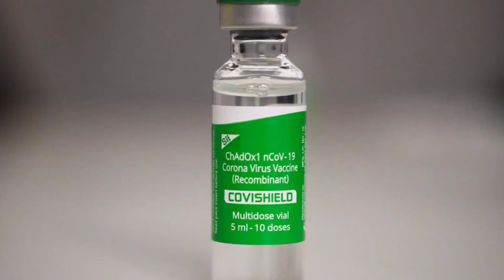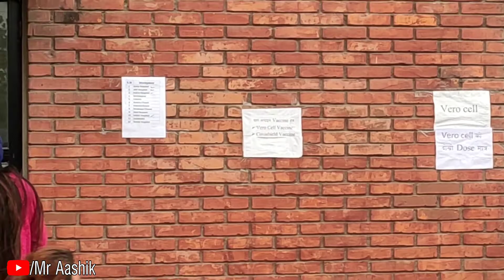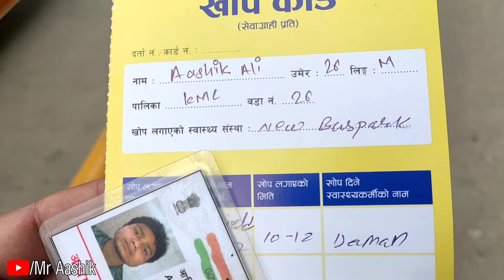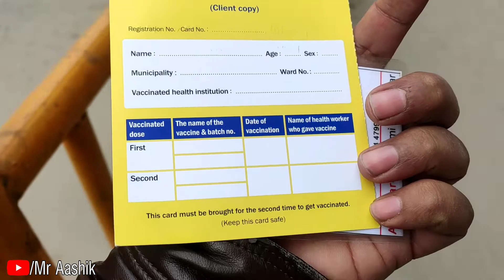Covid vaccine in Nepal🇳🇵| कोरोना का पहला डोज़ नेपाल में लिया😍🇮🇳| Mr Aashik